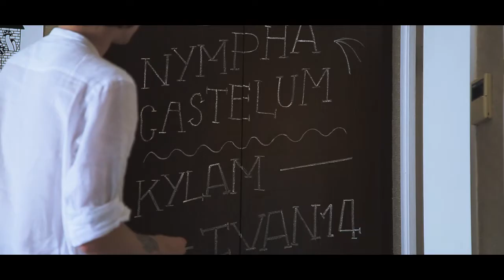HOTEL ANDRE LATIN (inauguration)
Un grand merci aux artistes : Michael Malapert pour la nouvelle déco, Max Anto & Alexandre Jonette aux platines, art installation by KYLAM & Ivan Quatorze. Video éditée par Wisemotion.